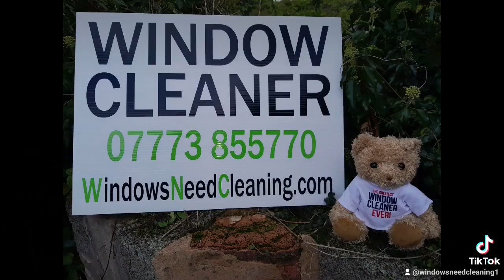Eardisland Leominster Window Cleaners WindowsNeedCleaning your 5-star specialist window cleaners 🪟